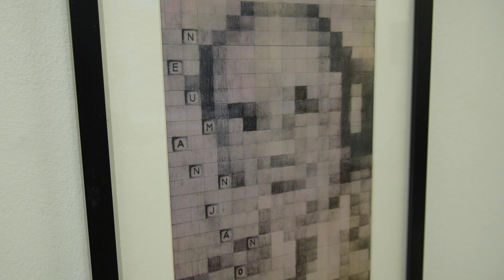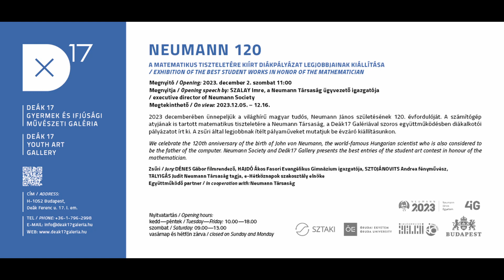NEUMANN 120 | Kiállításmegnyitó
2023 decemberében ünnepeljük a világhírű magyar tudós, Neumann János születésének 120. évfordulóját. A számítógép atyjának is tartott matematikus tiszteletére a Neumann Társaság, a Deák17 Galériával szoros együttműködésben diákalkotói pályázatot írt ki. A zsűri által legjobbnak ítélt pályaműveket mutatjuk be évzáró kiállításunkon.

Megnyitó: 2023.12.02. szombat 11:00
Megnyitja: SZALAY Imre, a Neumann Társaság ügyvezető igazgatója

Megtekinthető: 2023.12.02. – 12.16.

Zsűritagok: DÉNES Gábor filmrendező, HAJDÓ Ákos Fasori Evangélikus Gimnázium igazgatója, SZTOJÁNOVITS Andrea fényművész, TALYIGÁS Judit Neumann Társaság tagja, e-Hétköznapok szakosztály elnöke

Együttműködő partner: Neumann Társaság